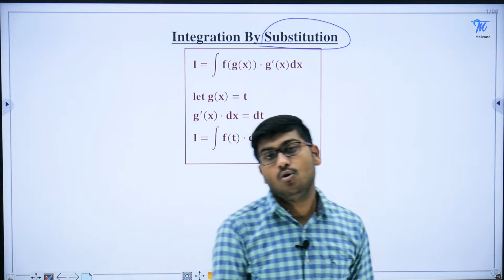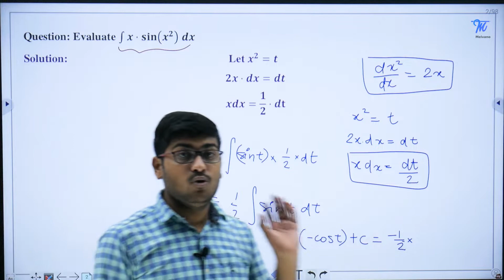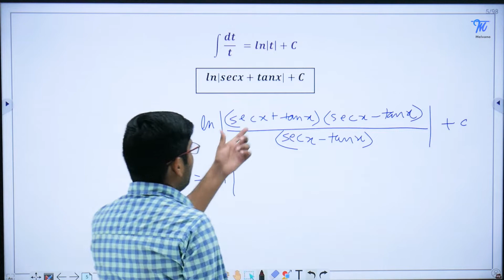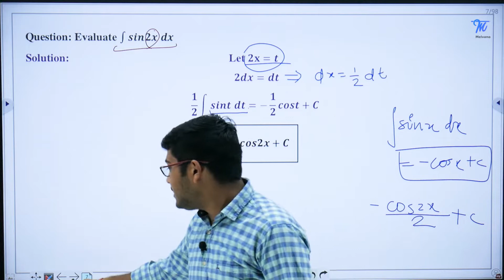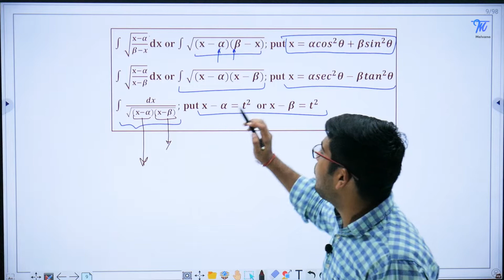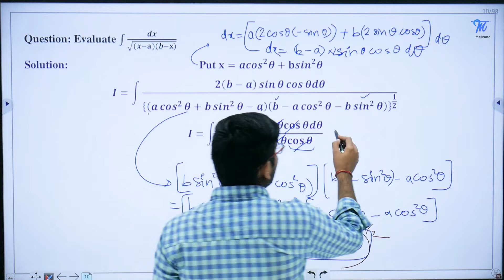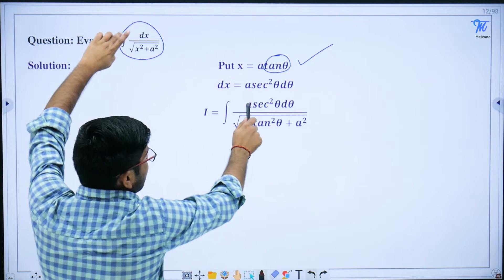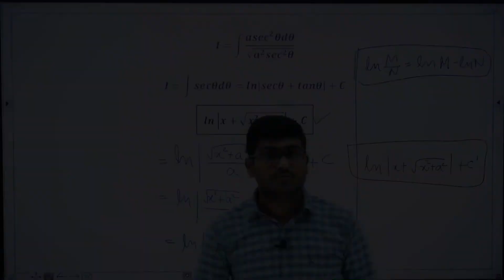Integration by substitution| Indefinite integrals| Melvano app| JEE Mains| JEE Advanced| ICSE| CBSE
In this video, we will learn about Integration by substitution in indefinite integrals.

Start your learning journey with Melvano for videos, Tests, MCQs, Notes for JEE Mains, JEE Advanced, NEET and CBSE for Free.

Join Melvano application and get following benefits:
1)Watch video lectures, learn applications and practice on every topic.
2) Identify your weak concepts with extensive analysis.
3)Practice more with mock tests and question bank.
4)Find study strategies and guidance from IIT mentors.
5) Get tailor made courses with adaptive learning.